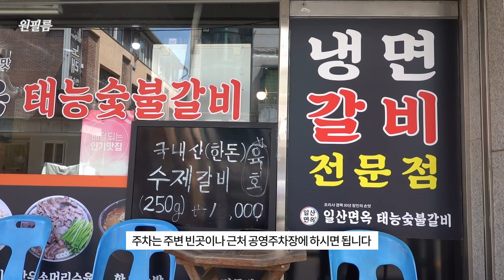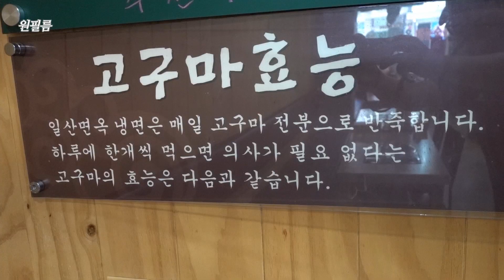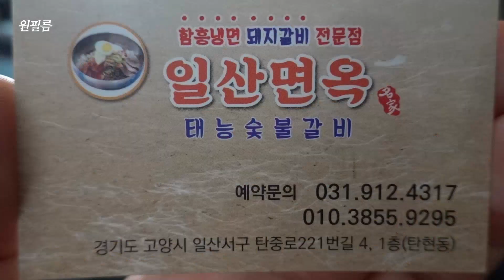조용히 몇년째 영업중인 냉면 맛집, 일산면옥 Cold noodle restaurant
일산에서 비빔냉면이 맛있는 일산면옥
영업은 오전 10시 30분부터~
주차는 주변 빈곳에 알아서 하시면 됩니다.